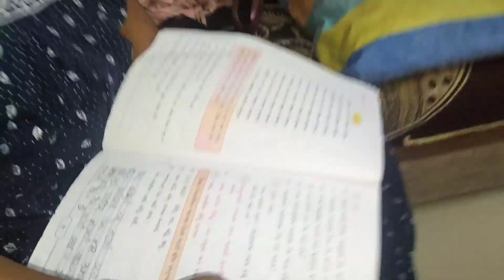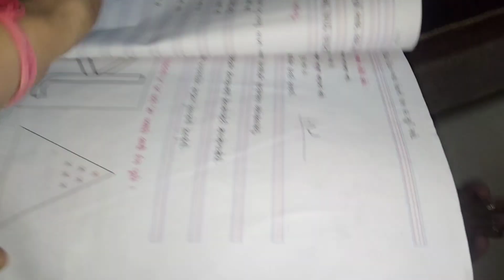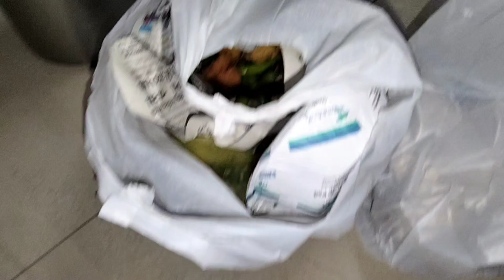pritesh ne tifin kem na aapyu ? | rashtta ma thya heran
aa vlog ma tamne jova madse pritesh ne tifin kem na aapyu ? rashtta ma thya heran  keep supporting me.